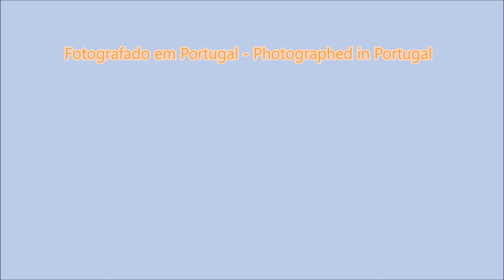_Full HD_Uma bonita caminhada de Outono (Versão 2)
PT - Versão com música do Site Filmmusic.

Fotos tiradas com uma Casio Exilim EX-ZS10 e editadas no Movie Maker.

EN -_Full HD_A beautiful Autumn walk (Version 2)

Version whit music from the Site Filmmusic.

Photos taken whit a Casio Exilim EX-ZS10 and edited in Movie Maker.